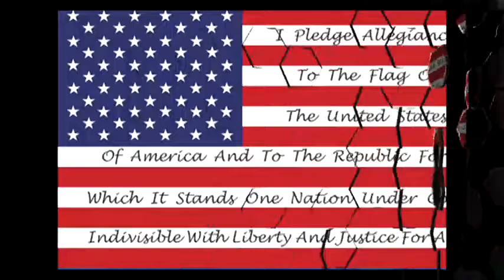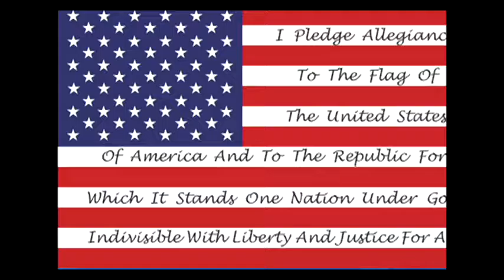WVLK News Tuesday October 11 2016